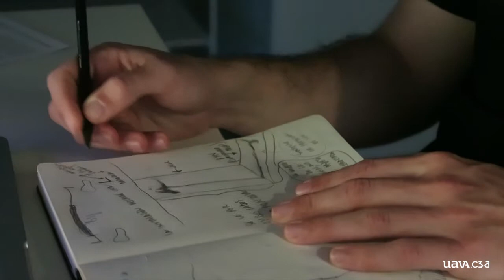Javier Artero UAVA/C3A